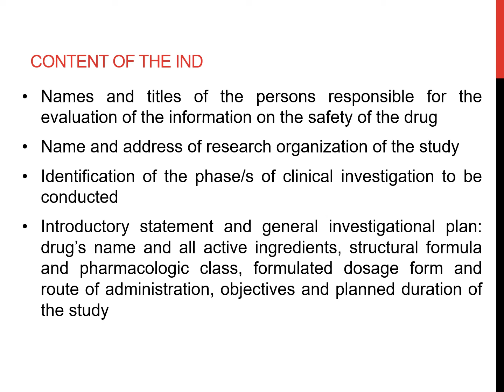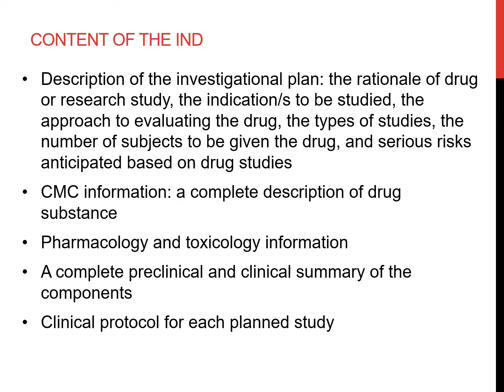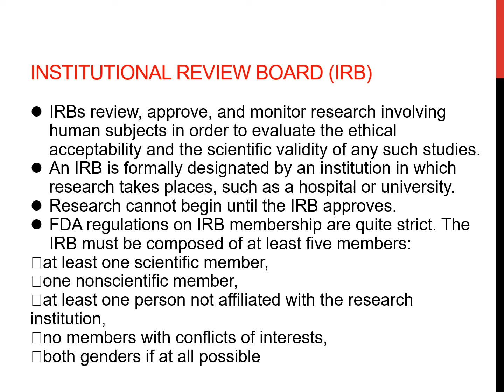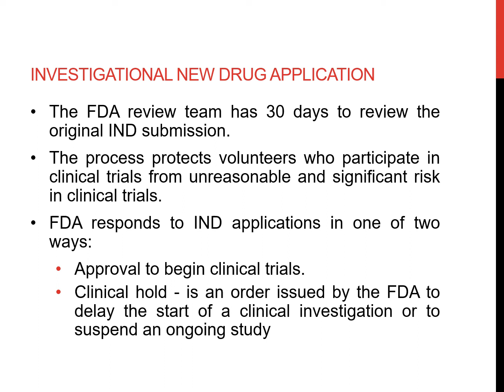Investigational New Drug (IND) Application